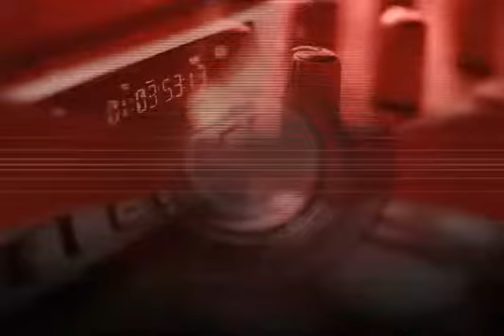[ - Best of BS: Viole...]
- Best of BS: Violent part of U.S./ Mexico - then China activist beaten, reporter runs & then in Sharm el-Sheikh